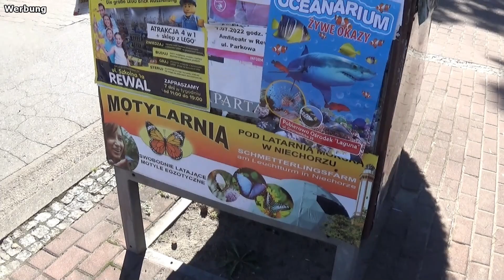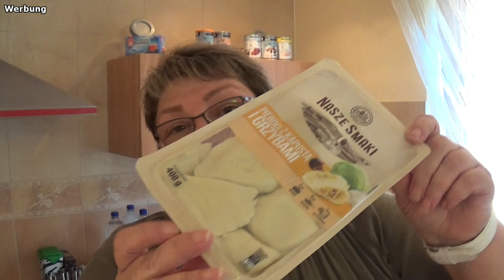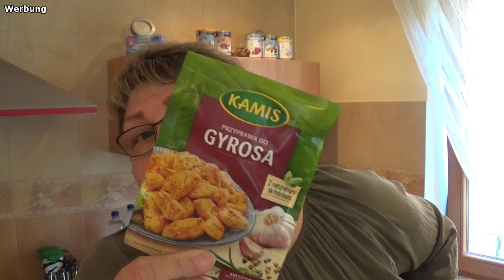​🇵🇱​​ Pobierowo Daily Urlaubs Vlogs #4 🇵🇱​ Biedronka Haul und Piroggen essen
Meine Powerbank: **

FFP2 Masken: **

Wir waren bei Biedronka einkaufen weil wir ja auch Lebensmittel für die Woche in unserer FeWo haben müssen und Uwe und ich haben das erste mal in unserem Leben Piroggen gegessen 😊
Aber seht einfach selbst

Susanne Braun
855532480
Packstation 199
13507 Berlin
Deutschland

just-susi @ gmx.de